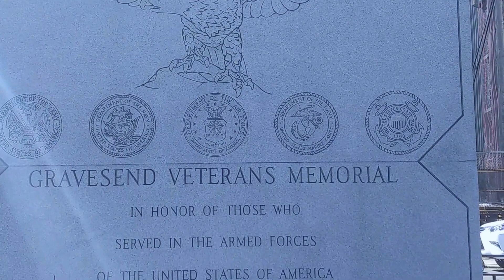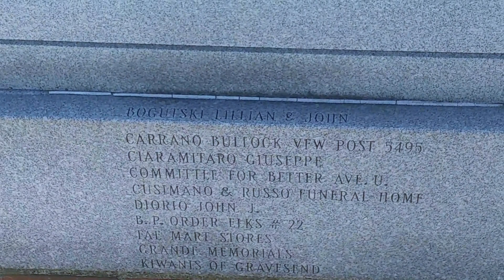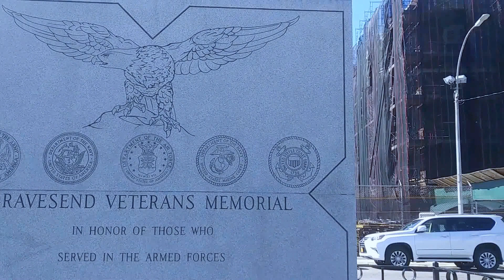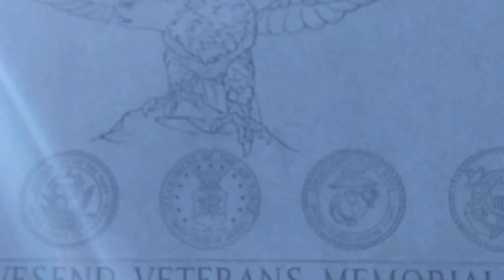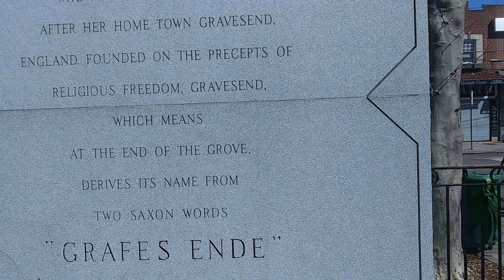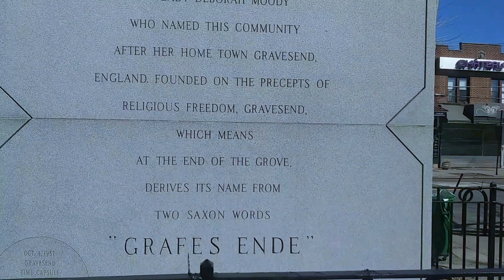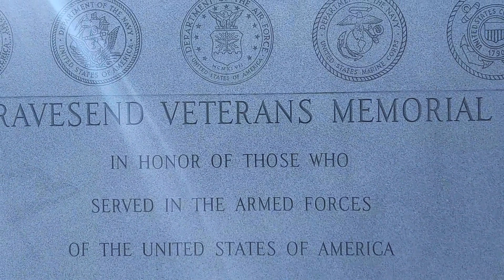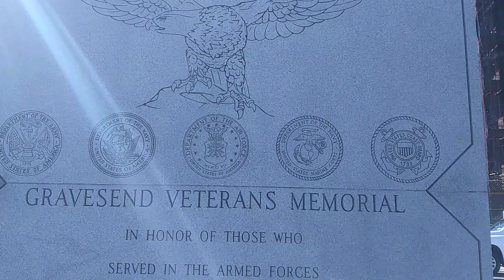TRIBUTE WAR VETERANS MEMORIAL, GRAVESEND BROOKLYN NYC "STRENGTH & HONOR" April 8, 2017(1)